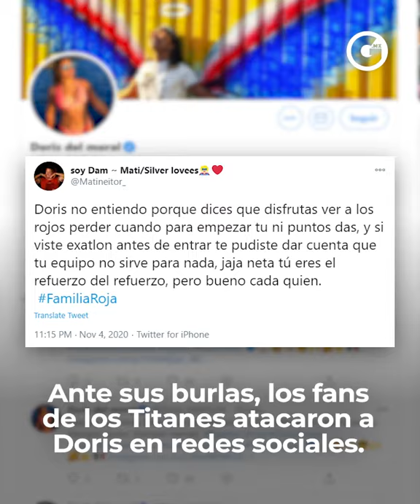GLUC | LAS MALAS INTENCIONES DE DORIS DE 'EXATLÓN', PROVOCAN BURLAS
La actitud que Doris ha tomado en 'Exatlón México 🇲🇽 Titanes vs Héroes' 💪 está causando reacción en los fans, ¡Pero no de la manera esperada!

¿Qué opinas sobre lo hecho por la patinadora?